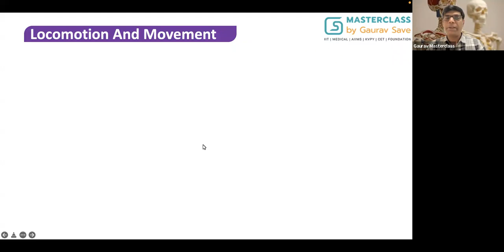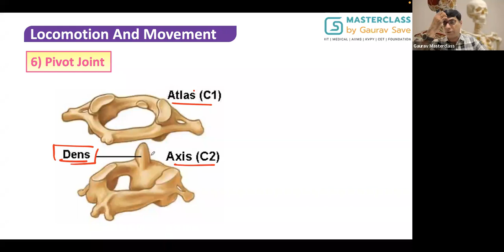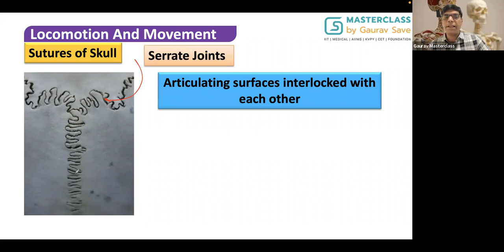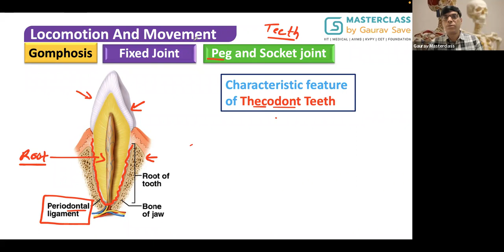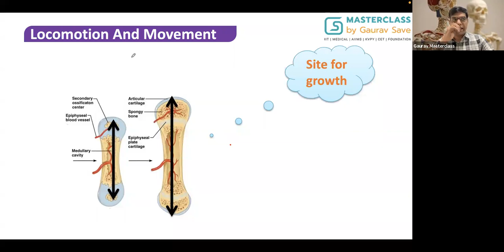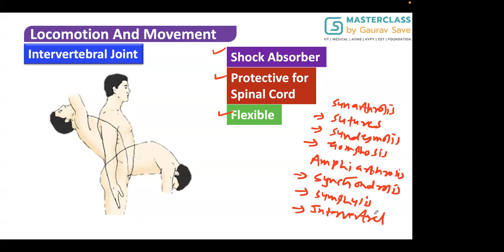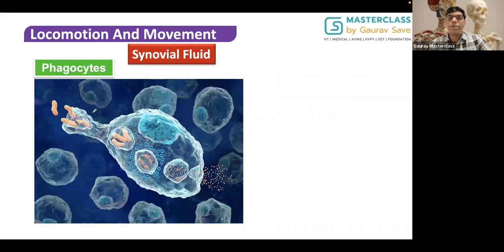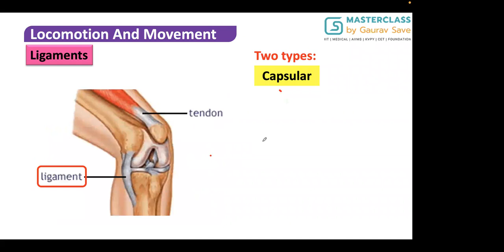Locomotion and Movement_L/03 Dr. Harshal thakur (08.02.22)